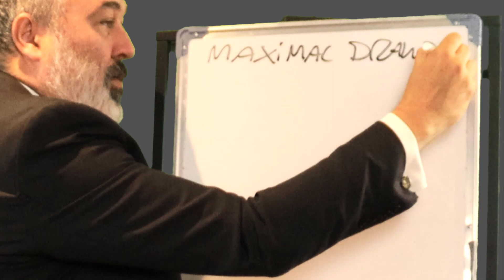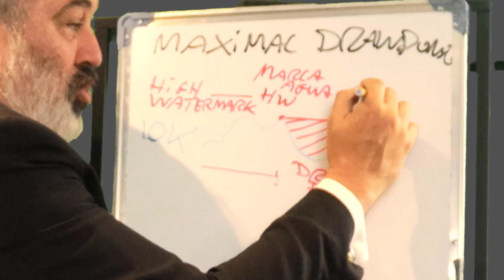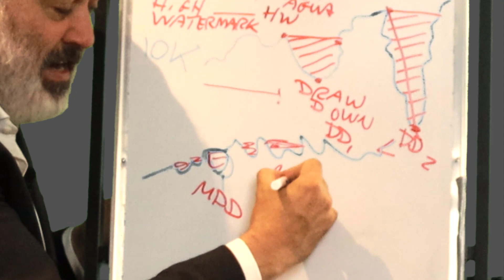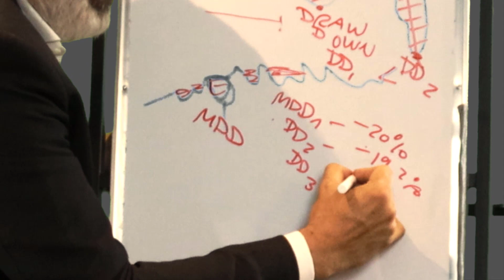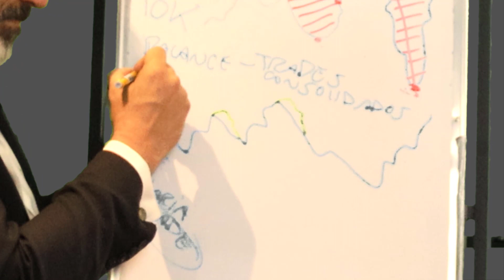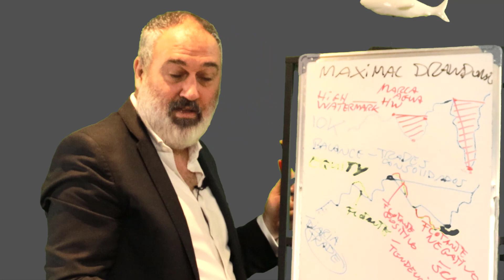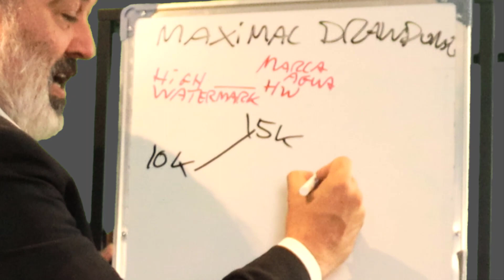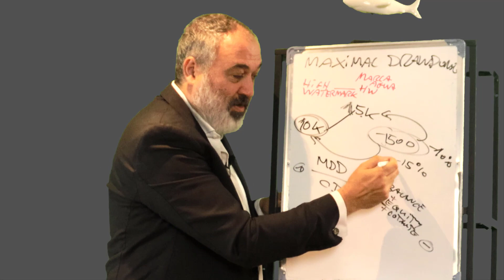🌟 Secretos del Drawdown en Trading: Descúbrelos Aquí 📊 📏¿Cómo Medirlo y Controlarlo?👆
💡¿Qué es el drawdown en el trading y cómo afecta tus resultados? Descubre en este video todo sobre las pérdidas en trading y cómo medir el drawdown.

✅ La Curva de Balance: Clave en Trading 💹
Aprende a interpretar la curva de balance y su relación con el drawdown. Entenderás por qué es esencial superar tus marcas de agua para un crecimiento constante.

📈 Analizando el Máximo Drawdown 📊
Sumérgete en el análisis del máximo drawdown y su impacto en tu historial de trading. Comprende por qué es crucial controlar las caídas en la curva de balance.

💡 Estrategias para Reducir el Drawdown 🔄
Descubre estrategias efectivas para minimizar el drawdown y proteger tu capital. Aprende a gestionar tus operaciones y afrontar los momentos difíciles.

📊 Flotante Positivo y Negativo: Clave en Scalping y Tendencia 📈
Comprende la importancia del flotante positivo y negativo en diferentes estrategias de trading, desde scalping hasta tendencia.

🔍 Cómo Calcular el Drawdown: Porcentaje y Medidas Reales 🧮
Aprende a calcular el drawdown correctamente, considerando el porcentaje respecto a tu capital inicial y el impacto del flotante negativo en tu trading.

Este video te proporciona una visión completa sobre cómo enfrentar las pérdidas en trading y gestionar el drawdown. ¡No te pierdas estas estrategias clave para mejorar tu desempeño!

      🔼🔼🔼 Nos vemos dentro!! 🔼🔼🔼
💻📈 Robot de Forex es el líder en formación de trading algorítmico en español. Ofrecemos información valiosa y soluciones a aquellos interesados en el trading algorítmico. Con nuestra ayuda, los traders pueden aprender a ser rentables de manera consistente en el mercado de divisas.

💻💡 Ofrecemos información sobre sistemas de Forex y robots de trading, incluyendo Expert Advisors para MT4. Ayudamos a optimizar robots de trading y crear portafolios de estrategias de trading. También ofrecemos soluciones para crear robots de Forex y trading, utilizar builders para hacer Expert Advisors, buscar robots de trading, descargar, instalar en MT4 y MT5, y mejorar cualquier tipo de robot FX o robots de trading.

🎥💻 En nuestro canal de trading algorítmico, ofrecemos vídeos útiles para aprovechar al máximo el trading algorítmico. ¡Somos los formadores número uno en trading algorítmico en español! 💻📈